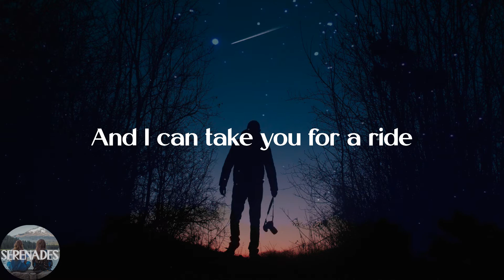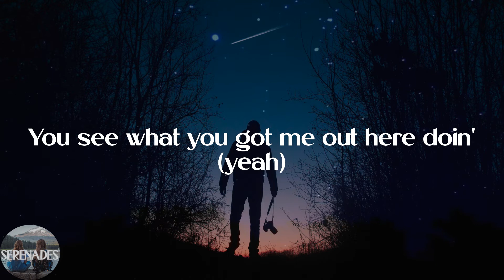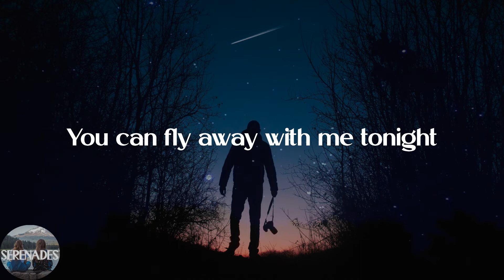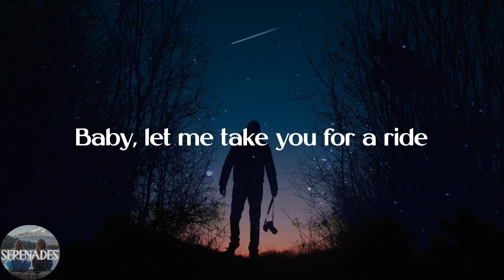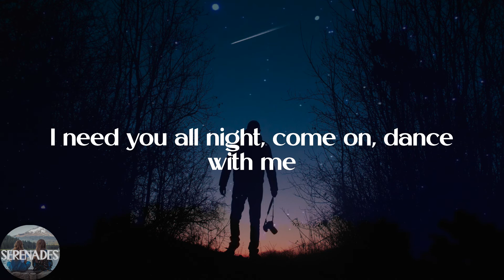Dua Lipa - Levitating (Lyric Video)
💕Lyrics:
I'm levitating
I'm levitating
I'm levitating
I'm levitating
I'm levitating